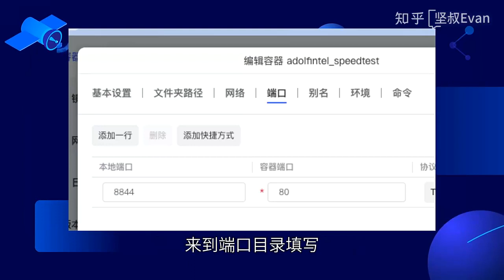群晖 极空间自建Speedtest网速测速服务器方案二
喜欢我的教程欢迎各位多多评论，各位的支持是我更新的最大动力
也欢迎各位可以加我微信讨论：ajisna
我的微信公众号：坚叔Evan

以往教程：

公网Webdav协议 免费访问群晖/极空间Nas里的文件 教程：
群晖/极空间上安装Chrome并公网访问管理内网局域网教程：
群晖/极空间上安装火狐Firefox并公网访问管理内网局域网教程：
群晖/极空间挂载阿里云盘/115网盘/天翼云盘在线看4K无损HDR电影 教程：
群晖/极空间在线挂载阿里等各家云盘并下载到极空间里的方法：
群晖/极空间上创建属于自己免费的GitHub图床教程：
群晖/极空间上自建Speedtest网速测速服务器教程方案二：
群晖/极空间本地文件后台静默上传到阿里云盘/115网盘教程：
群晖/极空间使用TinyMediaManager进行电影电视剧刮削设置教程：